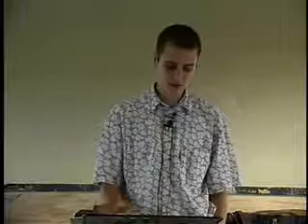Personal Testimony - Mateusz (Matti) Kilinski wiara.dekalog.pl Camp in Jamaica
This is a Personal Testimony - Mateusz (Matti) Kilinski he is a evangelist from Denmark his website is this was during the Camp Meeting in Jamaica by the Restoration Ministries

Restoration Ministries Jamaica Production
Pastor / Producer: David Clayton
Pastor / Producer: Howard Williams
Uploader: Slawek Platek